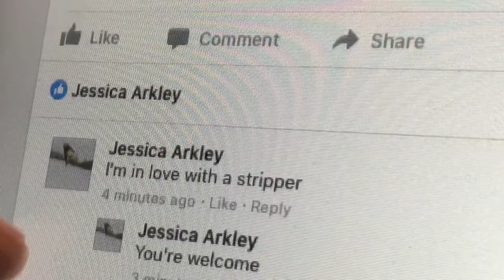VLOG #2 - The Moped Movie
It's time we talk about all the moped footage I took during the summer of 2014!